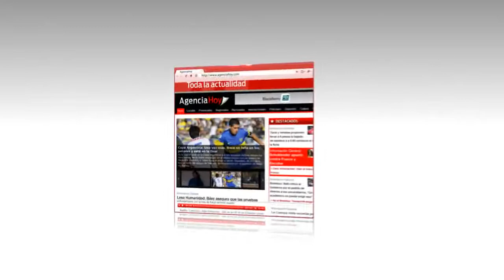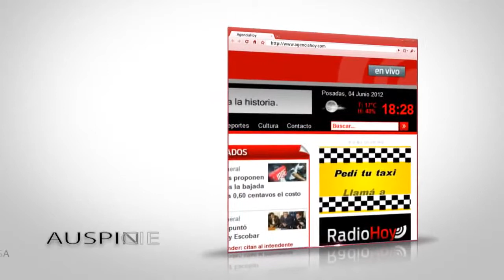SPOT PUBLICITARIO 2 - Diario Digital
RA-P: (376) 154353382